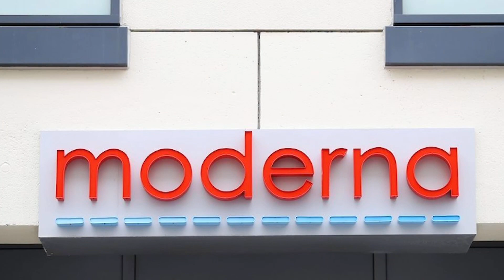MIGUELEÑA ¡ENLOQUECE! 😳 ¿QUÉ PASÓ? ¡TAXI EN MOVIMIENTO!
En este vídeo hablo de muchas cosas así que si alguien puede poner los minutos mejor 😎.